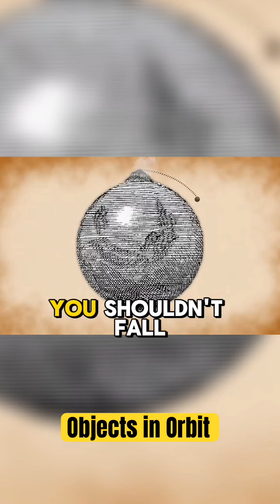Explaining of Orbit